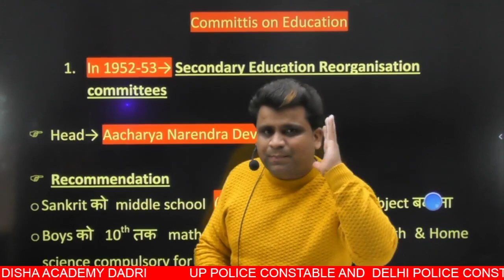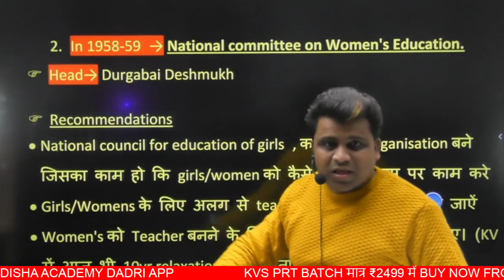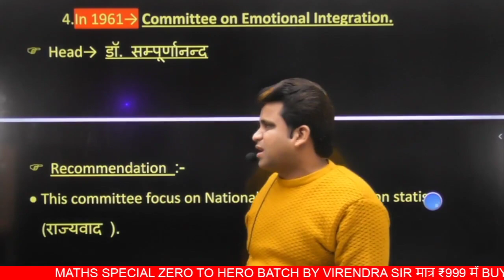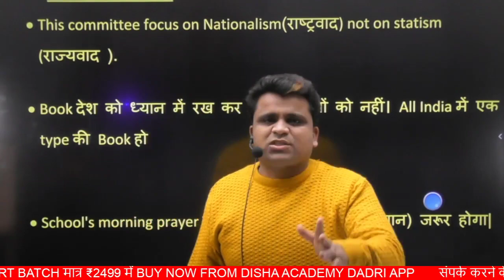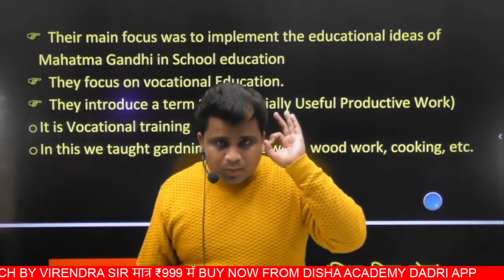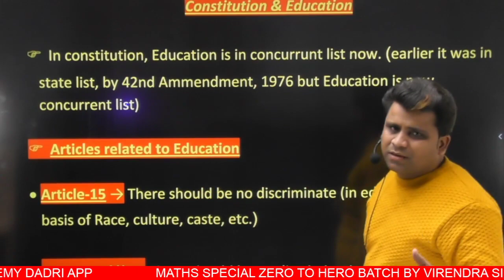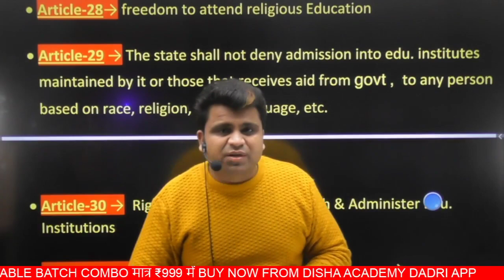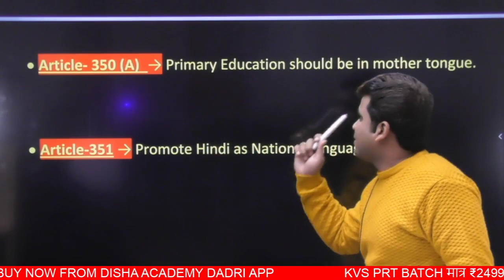Educational Committees | Articles of constitution related to education | KVS Pedagogy by Rajat Sir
So Please use Your valuable time by watching these lectures given by us.

You can enroll to Disha Academy Subscription and get the following benefits:
1. Learn from your favourite teacher
2. Doubt sessions
3. One Subscription, Unlimited Access to Live Online Classes and Videos
4. Real-time interaction with best-in-class teachers
5. You can ask doubts in live online classes
6. Limited students in each Class
7. Download the videos & watch them offline

📌 DISHA ACADEMY SOCIAL MEDIA LINK :-